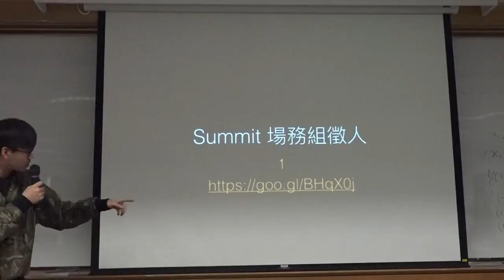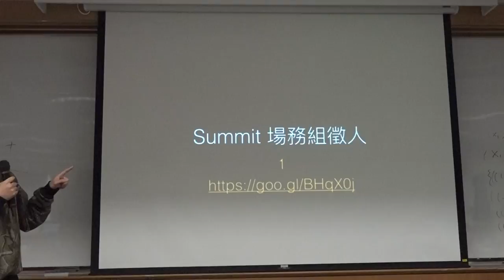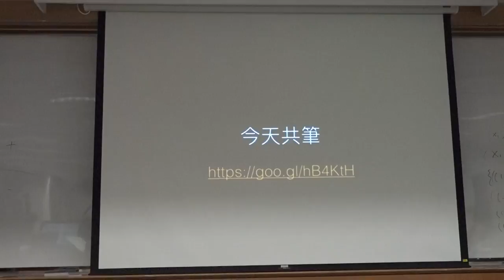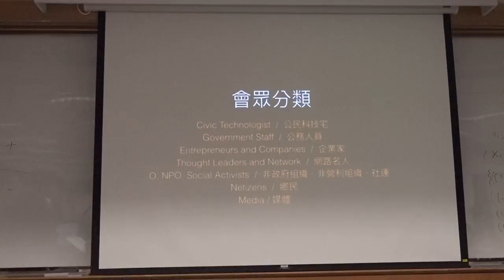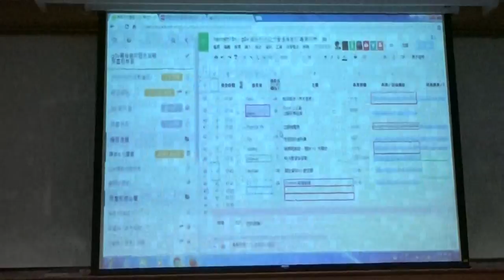g0v tw hackath18n 成果報告 Summit 支援前線 亞太營運黑客松